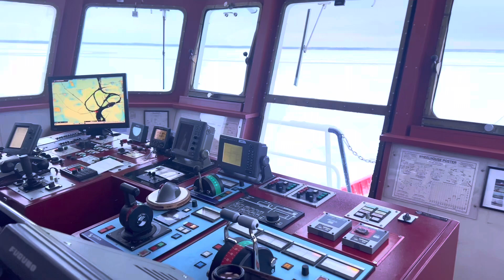Polar explorer Finlandia